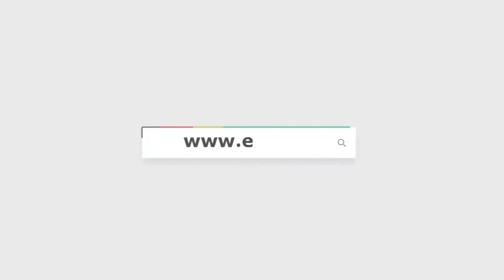في أول يوم العيد.. ازدحام المواطنين على محلات الجزارة في الإسكندرية